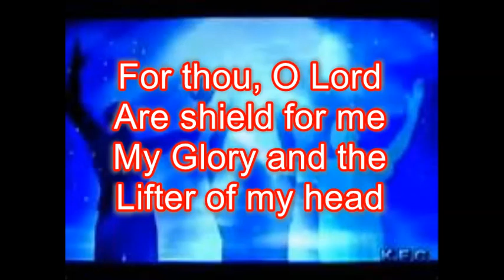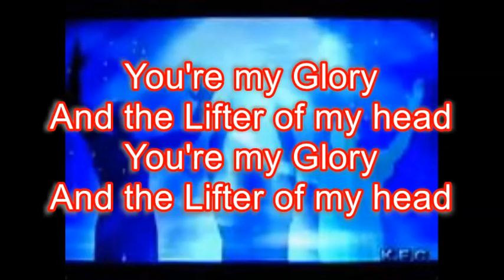You're My Glory by Terry MacAlmon